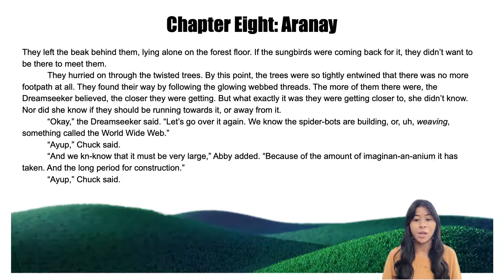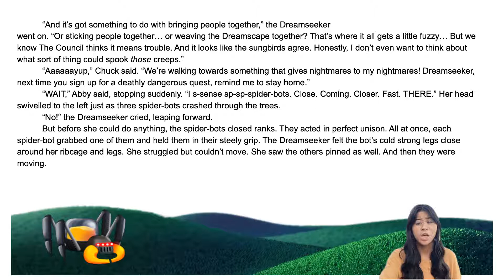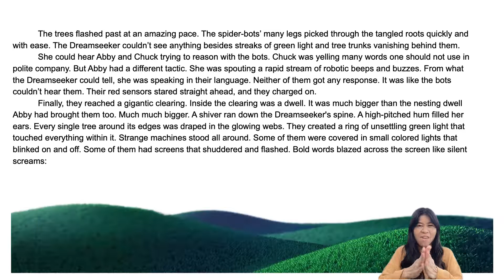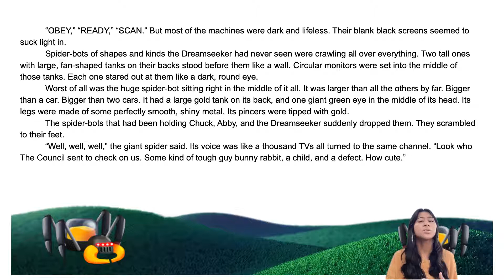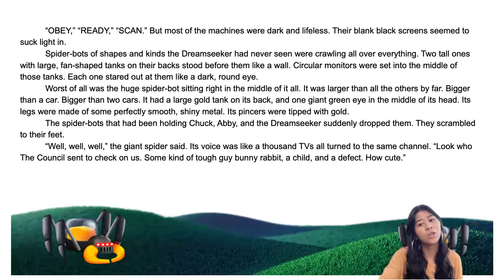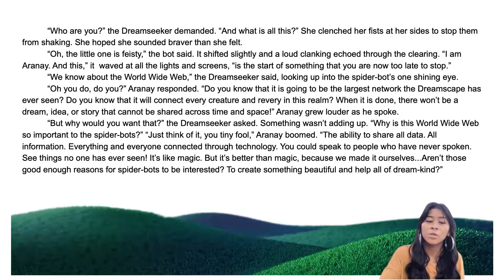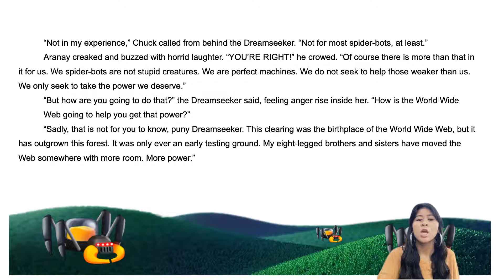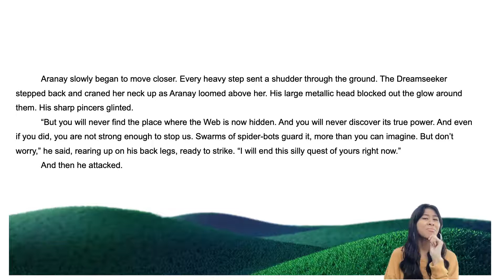SPIDER BOTS RISING - CHAPTER 8 (PART 8 of 25)